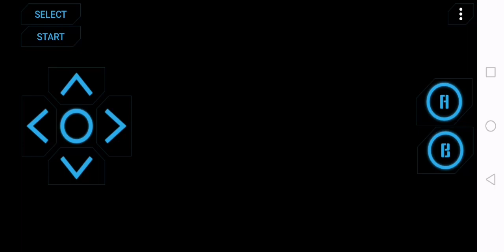Pokemon crystal: Battle tower using lvl 50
I recorded from battle 4 to 7. Greetings